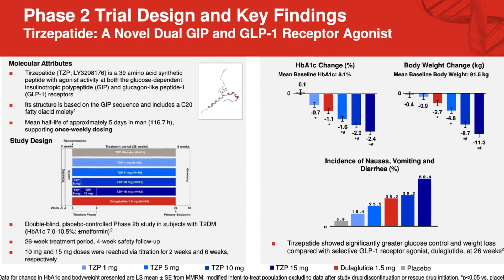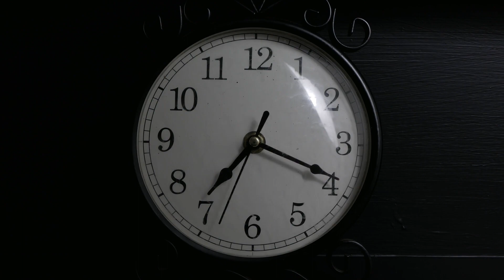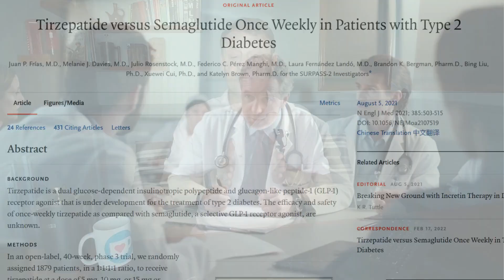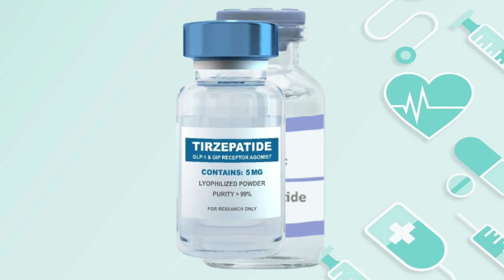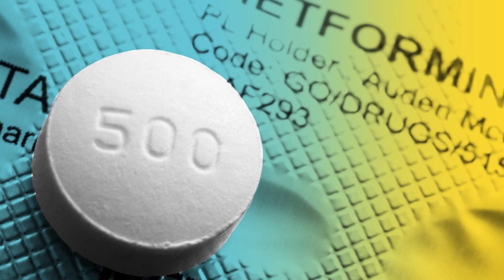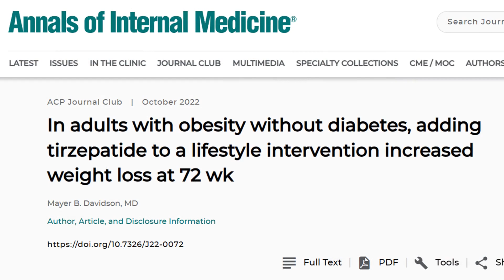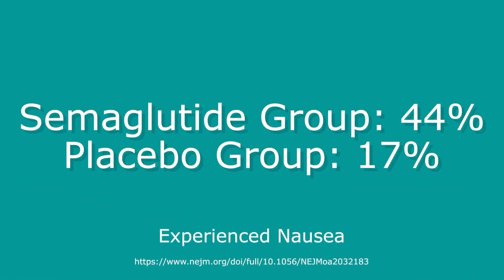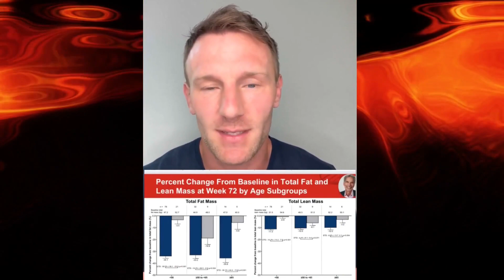New “Once a Week” Drug | More Effective than Ozempic for Weight Loss (Mounjaro)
Another diabetes drug, this time from the UK, is being heralded as a wonder drug if prescribed off label, that could be the answer to weight loss.

• 2,400mg of Fisetin, on the 1st, 2nd & 3rd of each month
• 2,400mg of Quercetin, on the 1st, 2nd & 3rd of each month

This new drug that was developed to treat type 2 diabetes has been approved for use in the UK. Tirzepatide (to be sold under the brand name Mounjaro) could be available for prescription by early 2024, that all being subject to its availability. Mounjaro is an injectable treatment that helps the body to both control blood glucose (that’s sugars) after meals and also to regulate appetite. Research into the drug has shown it's more effective in controlling blood sugar and leads to greater weight loss when it is compared with the type 2 diabetes drugs currently available for prescription. Tirzepatide is derived from a protein with a similar structure to the hormone GIP (glucose-dependent insulinotropic peptide), which stimulates the release of insulin. But what's unique about tirzepatide is that it binds to the receptors of another hormone called GLP-1 (glucagon-like peptide 1), which also releases insulin. This makes tirzepatide the first "dual-hormone agonist" to be approved for treating type 2 diabetes. A “dual-hormone agonist” is a drug which binds to a hormone's receptor and then activates it). Semaglutide, which is sold under the brand name Ozempic, only targets GLP-1. So, how does this new drug work, how does it differ to other diabetes drugs? The hormones GLP-1 and GIP are produced by specialized cells in our large and small intestines, which release them in response to rising levels of blood glucose after a meal. Ozempic, Mounjaro, Semaglutide